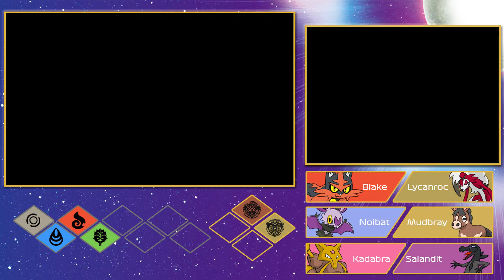Pokemon Ultraluna | #14 | La gran prueba y la invitacion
Con las tres pruebas de Akala superadas, solo falta hacer la Gran Prueba para acabar la segunda etapa del recorrido insular, y para hacerla, Mayla nos ha citado en las Ruinas de la Vida, aunque en el camino, tendremos otro encontronazo con el Team Skull que hara que recibamos una invitacion de la Fundacion Æther para visitar un lugar una vez superemos la Gran Prueba